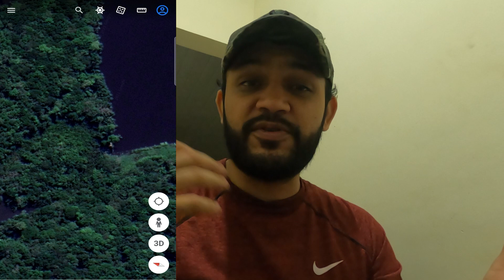AQUI É O LAGO MAIS PERIGOSO DO NORTE (MAIOR COBRA DA FLORESTA AMAZÔNICA)